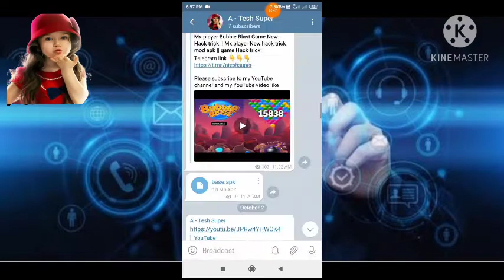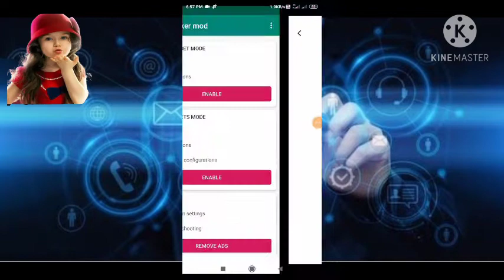Mx player New Game hack trick Mod || Mx player Top shootout The saloon Game Hack trick Video